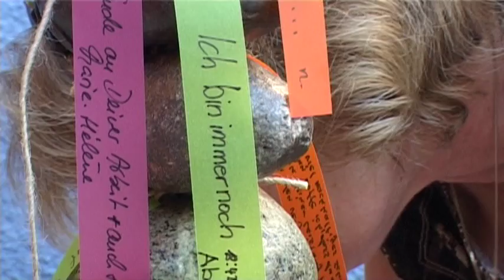Annina Meinherz Abschiedsapero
Wir trafen Annina Meinherz, Leiterein des GZ Hirzenbach während den letzten sieben Jahre, bei ihrem Abschlussapreo und befragten sie zu ihrer neuen Aufgabe und ihren Wünschen für das Quartier Schwamendingen. An dieser Stelle möchten wir ihr und ihrem ganzen Team für den Einsatz danken.